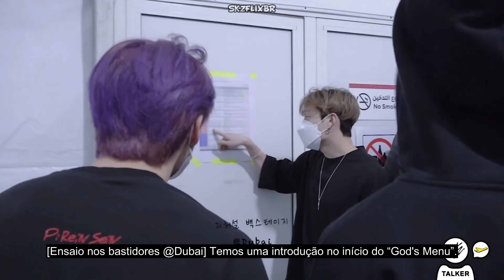(LEGENDADO PT-BR) [Stray Kids : SKZ-TALKER GO! Season 2] Ep.06 DUBAI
(LEGENDADO tradução PT-BR/ENG) [Stray Kids : SKZ-TALKER GO! Season 2] Ep.6 DUBAI [ENG SUB]

O processo de tradução se deu diretamente do inglês para o português (em algumas partes do coreano / inglês / português) qualquer erro nos perdoem e/ou comuniquem no twitter.